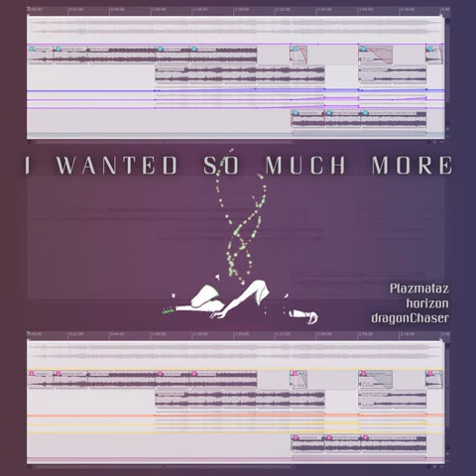I Wanted So Much More - C A N W A V E 2